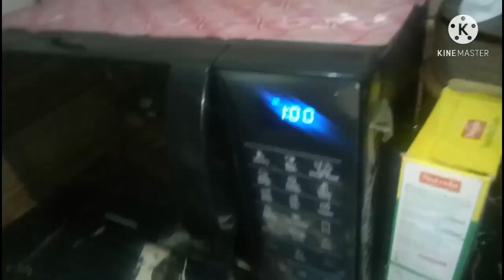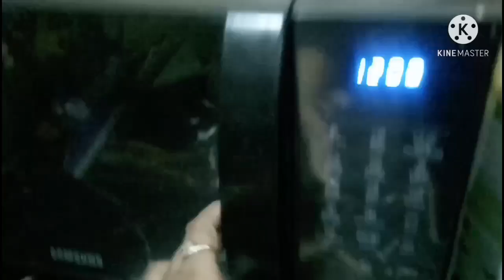I only ate Mcdonalds, Burger king & dominos BURGER for 24 HOURS!!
mai is video me 24 hrs challenge kar rahi hu hope aapko pasand aaye ..isme maine mcdonalds,burger king and dominos ke burger banungi or use kha kar challenge complete karungi agar aapko pasand aaye to pls mere channel ko like kijiye subscribe bhi kijiye thanks